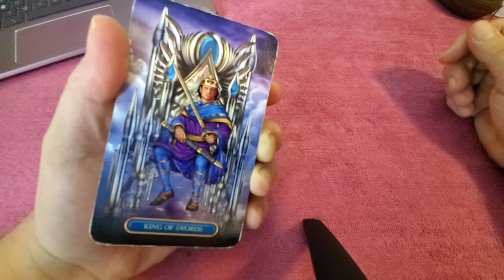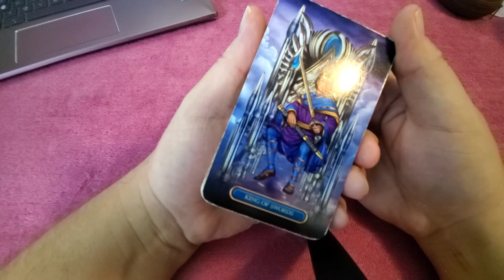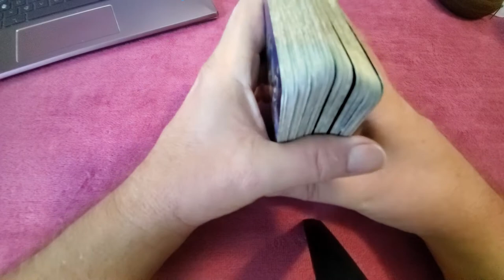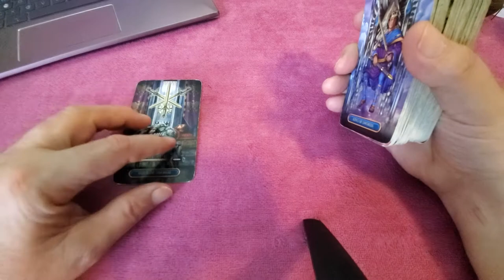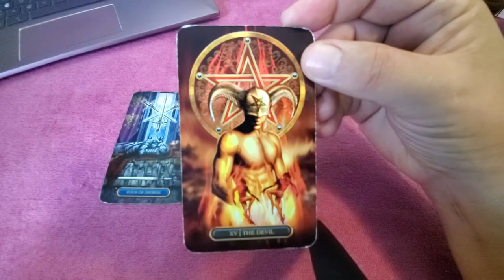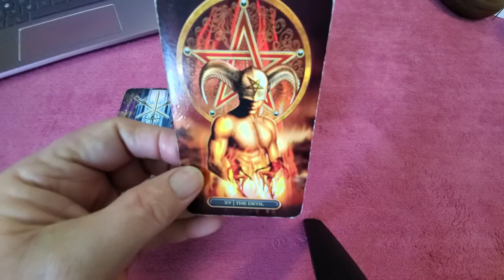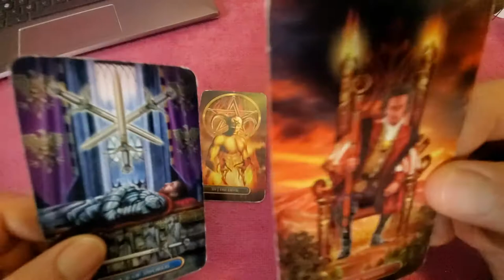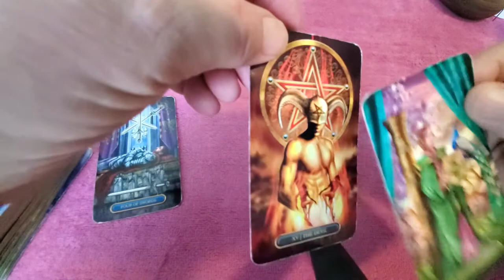Daily Collective Tarot Read 💜 "Two Kings Wrestling The Devil" Dec 7th 2021 - Soul Family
Daily Collective Tarot Manifestation, Spirituality, Love & Relationships for December 7th 2021 for whoever resonates. In this reading the Devil faces two Kings and a Queen